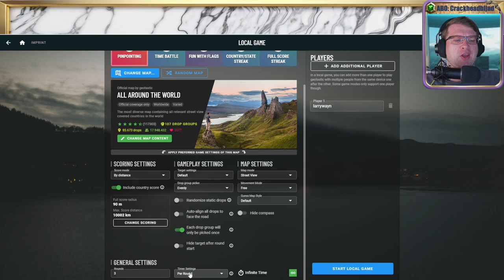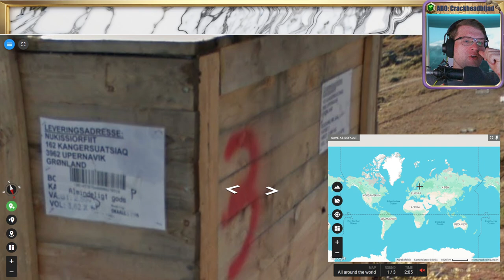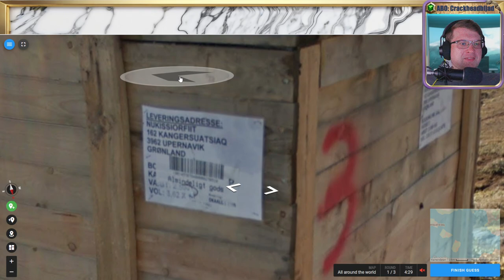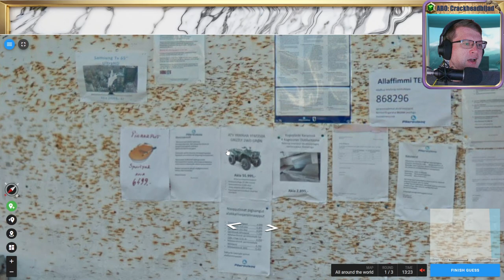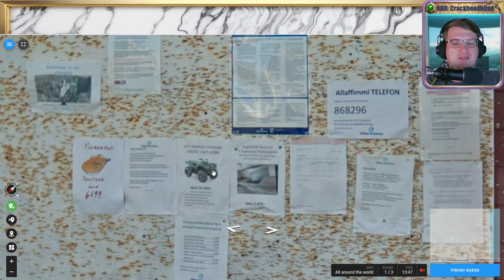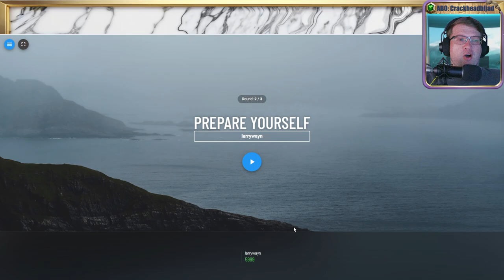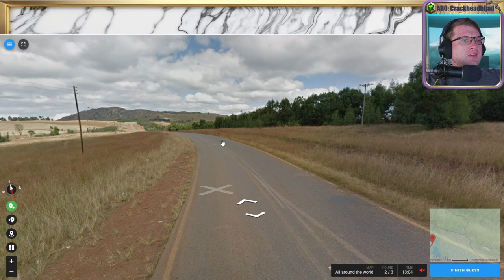🌄 18K, Wissen, Raten, Verzweifeln 💖 Folge 71 💖 Geotastic 🌄